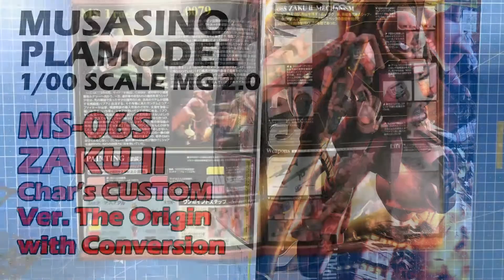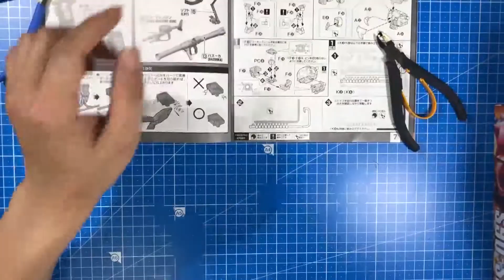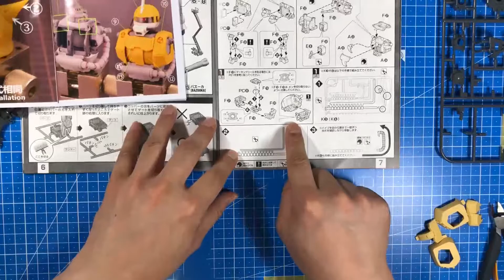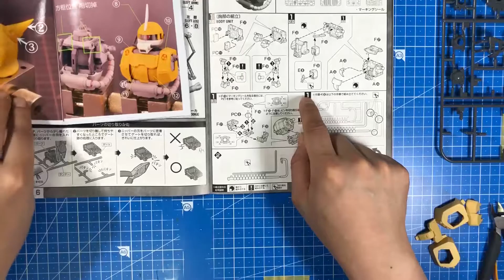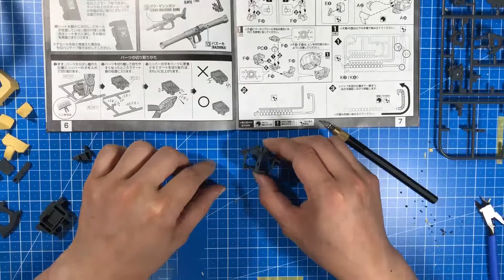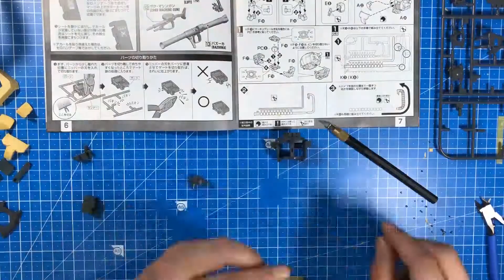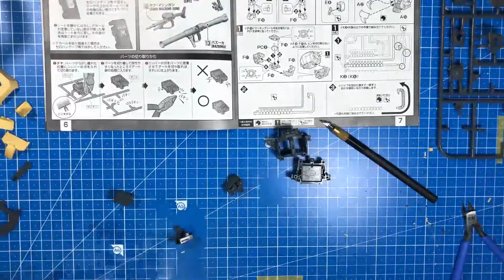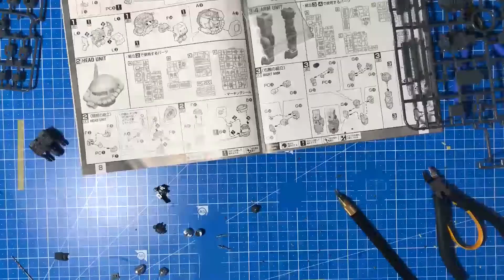프라모델 건프라 MG 자쿠2샤아전용. 디오리진 컨버전 오버코팅 도색으로 만들기 PART.3 게이트제거와 가조립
MG자쿠S 컨버전을 만들고 도색하는 전 과정을 촬영하여 업로드 하고 있습니다.